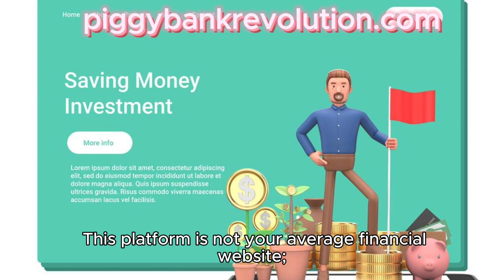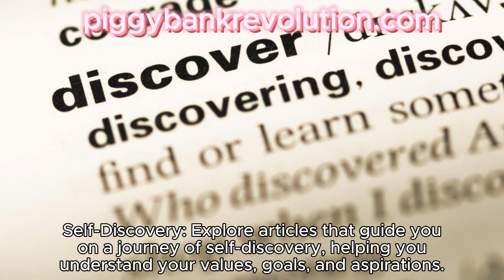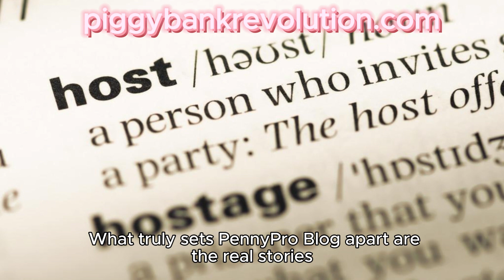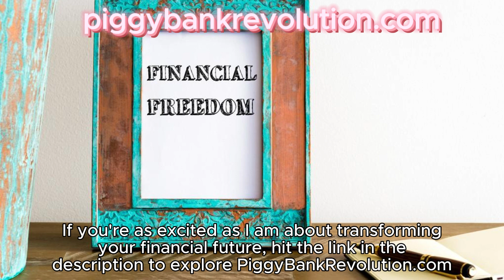PennyPro blog website at piggybankrevolution.com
PennyPro blog website at piggybankrevolution.com is for you to gain courage, to learn more about what you can control in your life, and some tools to help with that journey.